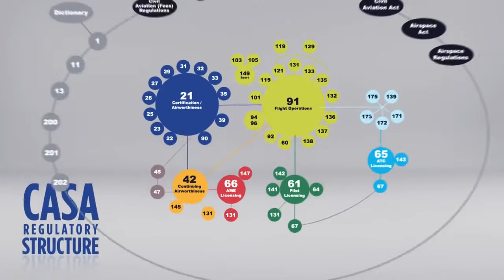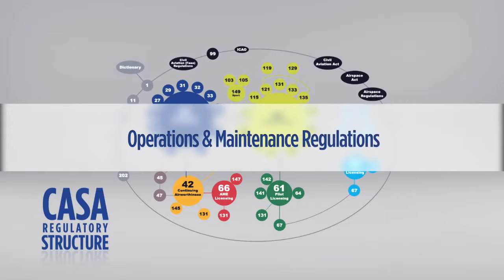Civil Aviation Safety Authority CASA Trailer